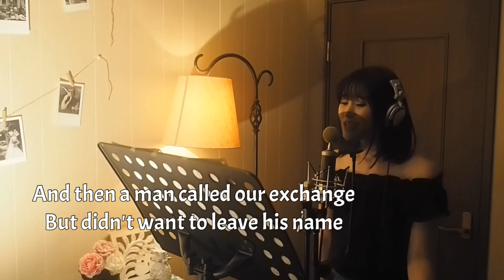Part Time Lover/Stevie Wonder【歌詞付き】covered by RINA TAKAHASHI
Stevie WonderさんのPart Time Loverを歌わせていただきました。

《🌟関連動画🌟》